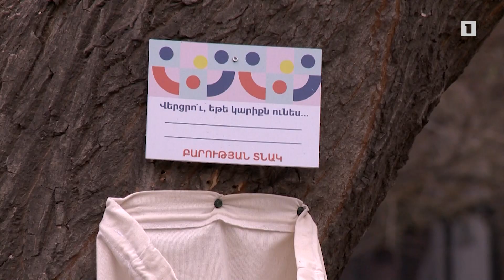Երջանկացիր երջանկացնելով. օգնություն «Բարության տնակից»